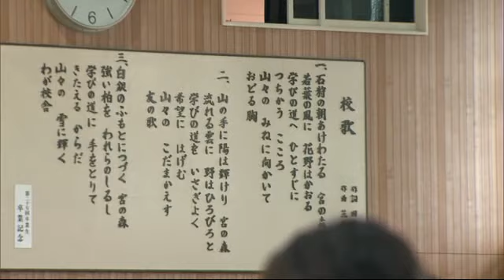「友だちと海に行くのが楽しみ」「作曲したい」札幌の小中学校で終業式…"5類引き下げ"後 初めての夏休み (23/07/25 19:35)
札幌の小中学校で7月25日、終業式が行われました。

　新型コロナの5類に引き下げ後初の夏休み。子どもたちがやりたいことは？

　札幌市中央区の宮の森小学校の終業式。全校生徒そろって式で校歌を歌うのは3年半ぶりのことです。

　加瀬富久校長は水の事故に注意するよう呼びかけました。

　宮の森小学校 加瀬 富久 校長：「水の事故には本当に、本当に、くれぐれも気をつけて」

　都市型水族館や新球場など注目スポットが続々と開業するなか、迎える2023年の夏休み。

　児童：「おじいちゃん、おばあちゃんの家に行ったり、友だちと海に行くのが楽しみ」

　児童：「将来の夢が作曲家なので作曲をしたい」

　8月21日の始業式で元気に再会しましょう。子どもたちの夏休みが始まります。